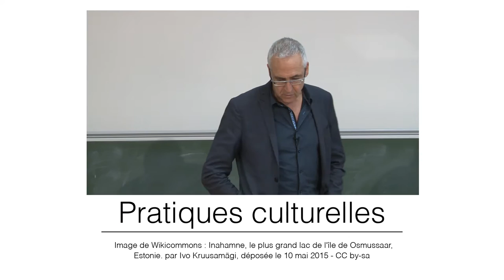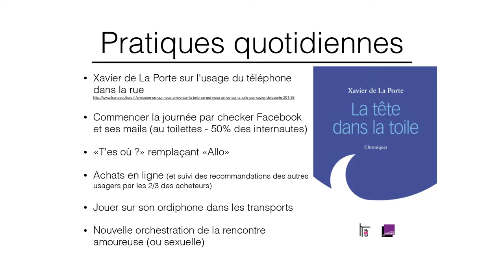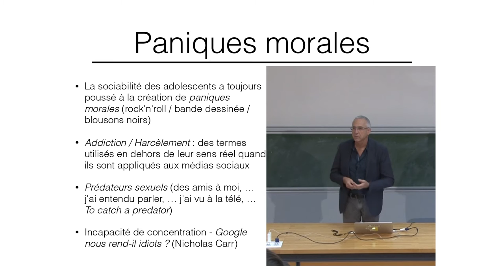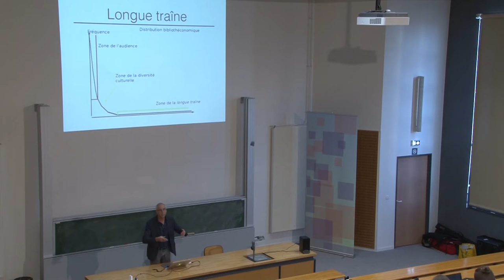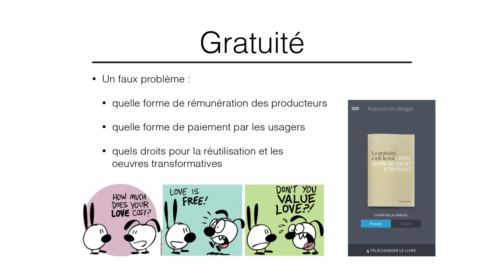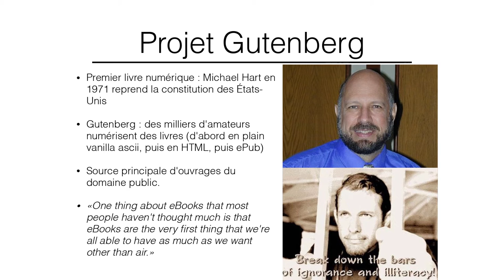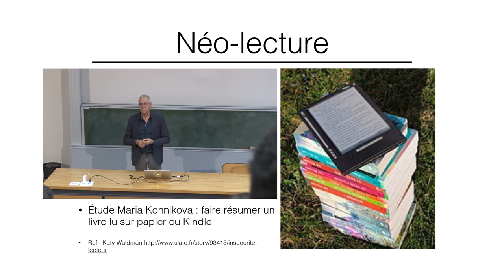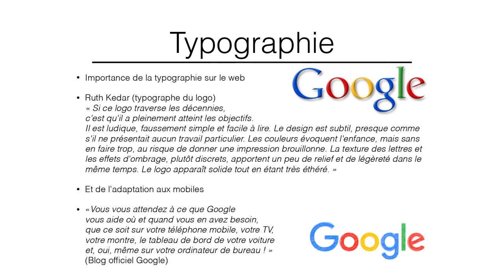02A Culture numérique 2016 Pratiques culturelles (1/2)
Cours 02 de culture numérique de l'université de Caen Normandie 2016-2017
Pratiques culturelles